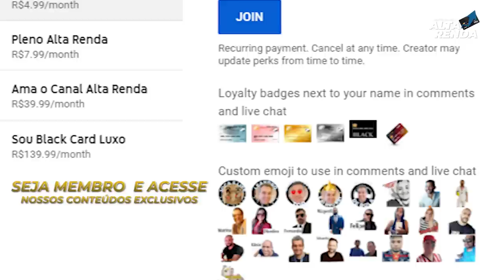💳NOVO CARTÃO MASTERCARD BLACK DAYCOVAL | COM TECNOLOGIA CONTACTLESS, TESTAMOS ESTE CARTÃO.